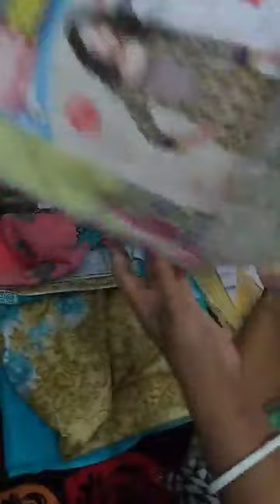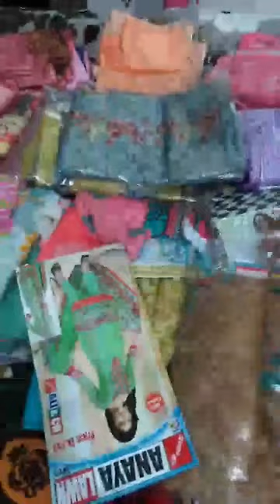Join koro apura Anek rokon lown collection 650-1000tk_Dress Prangoan